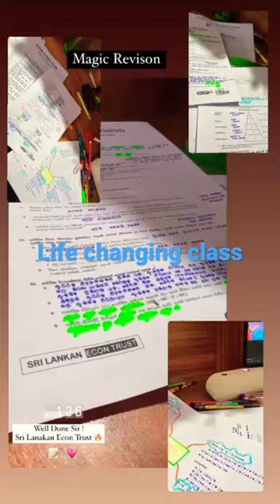Magic Revision | 2022 AL 🫶❤️